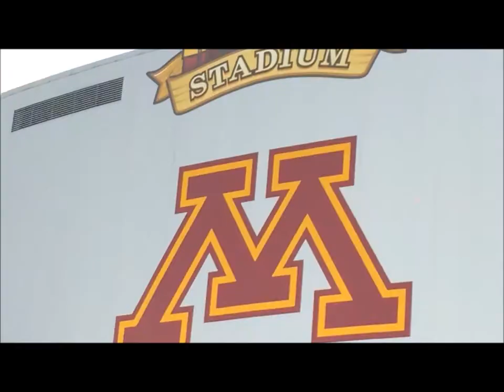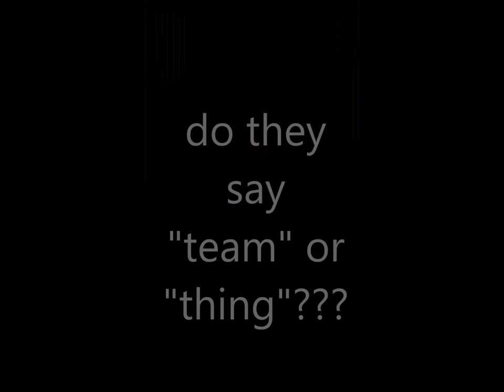GOING TO A GOPHER HOCKEY GAME; weekly vlog #4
filmed a little in school and just what I could of my weekend.. hope you all are having an awesome day and living a positive year, keep smiling! :))